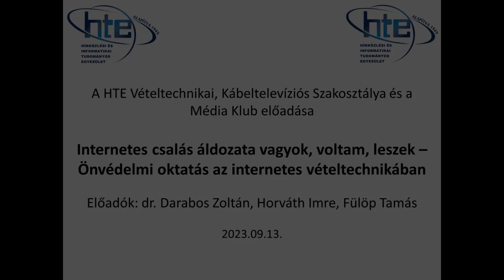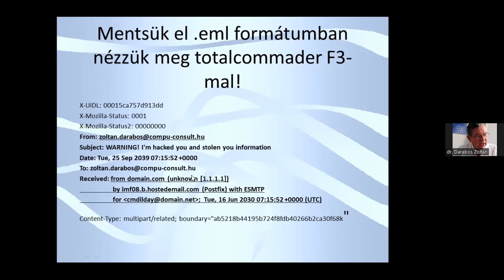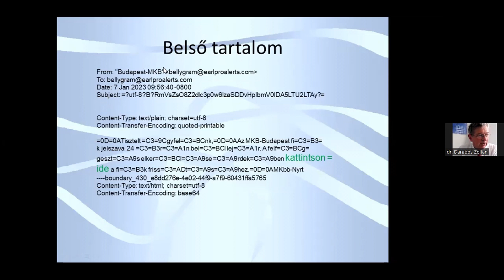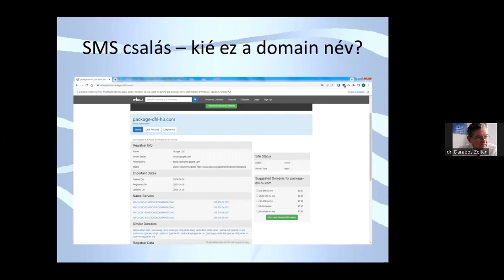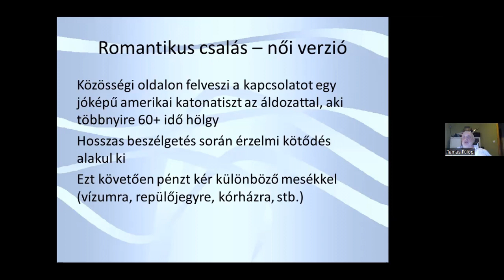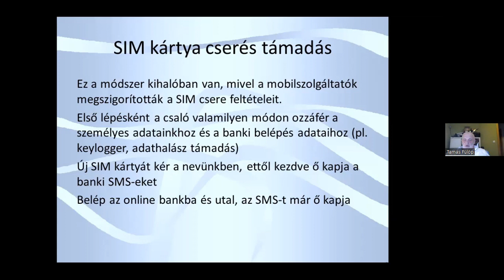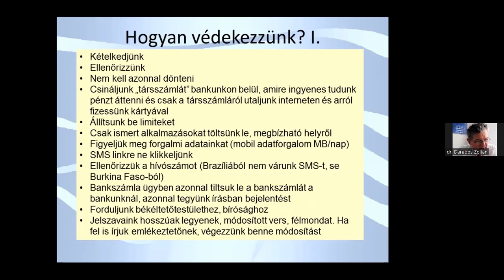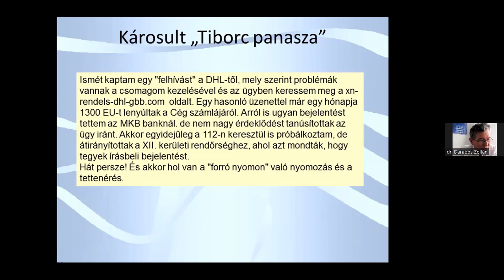Internetes csalás áldozata vagyok, voltam, leszek - Önvédelmi oktatás az internetes vételtechnikában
A Vételtechnikai és a Kábeltelevíziós Szakosztály valamint a Médiaklub meghívja az érdeklődőket azalábbi érdekes és aktuális előadásra:

Előadó:  Dr. Darabos Zoltán, Horváth Imre, Fülöp Tamás
Házigazda:  dr. Schmideg Iván

Internetes csalás áldozata vagyok, voltam, leszek
Önvédelmi oktatás az internetes vételtechnikában

I am, have been, and will be a victim of Internet fraud
Self-defense training in Internet purchase techniques

phising, email, sms, phone call, video call, human browser, human reader, fraud concept, bank fraud, user advices